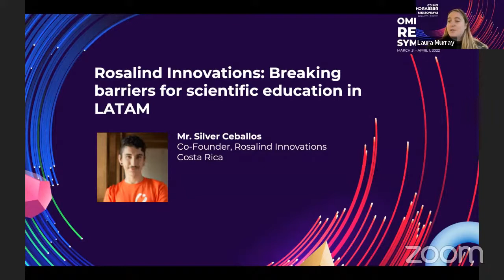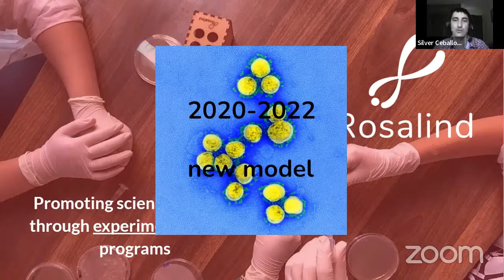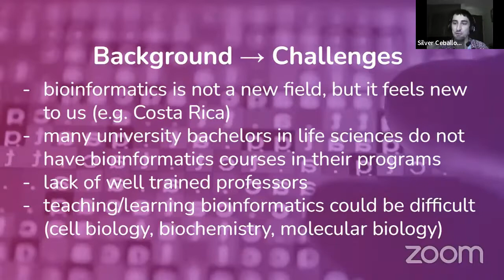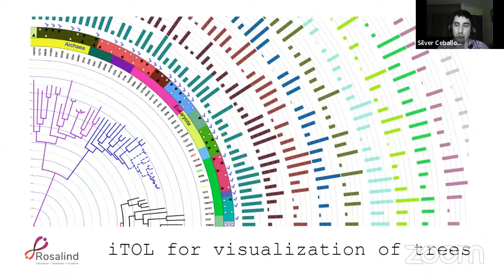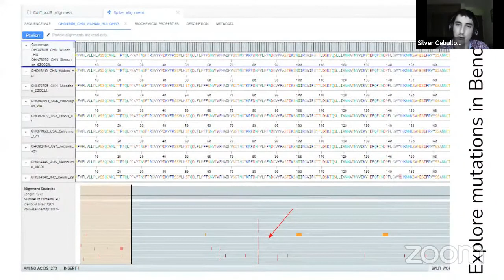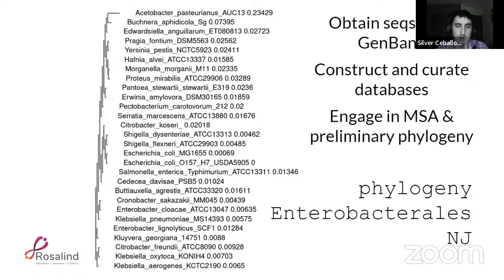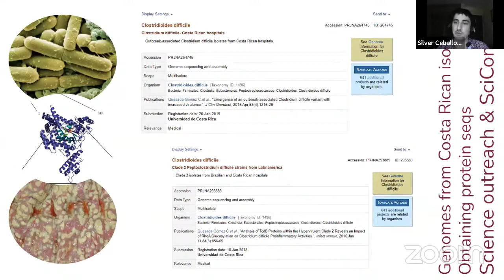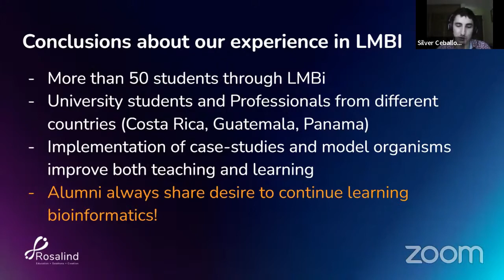Rosalind Innovations: Breaking barriers for scientific education in LATAM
Mr. Silver Ceballos, Co-Founder, Rosalind Innovations, Costa Rica

Biotechnologist by profession from Tecnológico de Costa Rica and graduate student in Microbiology at the University of Costa Rica, with almost 10 years of being involved in biological sciences, working on several research projects. He is currently working at the Center for Research in Cellular and Molecular Biology, together with the Host-Microorganism Symbiosis Research Group led by Dr. Adrián Pinto-Tomás. Aware that the 4th industrial revolution is biological, he has professional interests in microbial ecology, bioprospecting, symbiosis, secondary metabolite biosynthesis, and synthetic biology. He is also co-founder of Rosalind Innovations, a STEM education company dedicated to creating tools and programs for school and college youth, teachers, and professionals in the natural and health sciences.